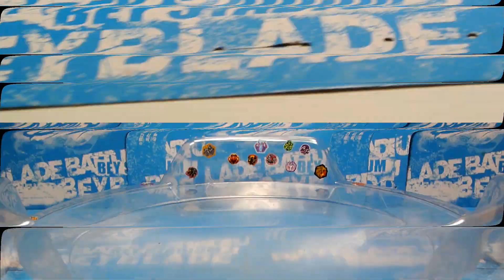FIRE VS WATER?! Pirate Killerken A230JSB VS Samurai Ifraid W145CF! [1080p-HD]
↓│█║▌║▌║ READ ME ║▌║▌║█│↓

Watch in Full 1080p HD for the best experience!
1-4 videos are uploaded every week, mostly weekends!

YO, people! Here's a epic comeback with edited videos! Will Killerken defeat Ifraid, at last? Or will Ifraid slash his sword through Killerken?! Damn... who knows? Watch to know! XD

Want to be the next top fan of the week?

Camera: Nikon 1 J1 w/ Nikkor VR 10-30mm Lens.
Video Editor: Cyberlink PowerDirector 12 Ultra (Purchased Full Version).
Photo Editing Software: Photoshop CC (CS6) (Full Version).

Request your request battle below this video and the most thumb ups request battle comment will be a video battle!
Have a Beyblade, accessory etc. you want me to unbox? Post it below this video!

FAQs:
- Q: Are you a boy/girl?
A: Girl! Lol.
- Q: How old are you? And what grade?
A: 14. In 9th grade.
- Q: Are you single?
A: -_- Don't ask any of these personal questions.
- Q: Can I have a Bey, launcher etc.?
A: Well, no. But I will start doing giveaways soon, so tune in!
- Q: Why do you talk weird?
A: I'm hearing impaired and that took effect on my voice, making me have an accent.
A: US.
- Q: What Beys do you have?
A: Hasbro Beys, Takara Tomy Beys, including some from Metal Fusion, Masters, Fury & Zero-G/Shogun Steel.
- Q: Where do you purchase your Beys/accessories etc.?
A: Now, I purchase my Takara Tomy/SonoKong and some Hasbro Beys from Ebay. I get most of the Hasbro Beys from popular retail stores, such as Toysrus, Walmart, Target, Kmart etc.
- Q: How do you get money?
A: I get good grades!!! ;3 GRADES: MONAYYYY! XD
- Q: Do you do any tournaments?
A: I did some; I will start making some.
- Q: Are you British/Mexican etc.?
A: NO. I'm Cuban/American.
- Q: Will you do sub for sub?
A: Yes, of course ^^
- Q: Do you accept request battles?
A: Yes, but they may take a long time to completely upload all of the battles. You'll need to be patient.
- Q: Do you make illegal modifications?
A: Yes, I do.
- Q: What camera are you using?
A: Nikon 1 J1 w/ Nikkor VR 10-30mm Lens.
A: CyberLink PowerDirector 12 Ultra (Purchased Full Version).
- Q: Are you open to any Beyblade related questions?
A: Of course! I'm always happy to help!
- Q: Will you make me a intro/outro/profile picture/banner?
A: Well it depends how busy I am, but yes.
Note: If any other question isn't here, post it below here or anywhere & I'll answer.

▂ ▃ ▄ ▅ ▆ ▇ █ LINKS █ ▇ ▆ ▅ ▄ ▃ ▂

▂ ▃ ▄ ▅ ▆ ▇ █ EXTRAS █ ▇ ▆ ▅ ▄ ▃ ▂